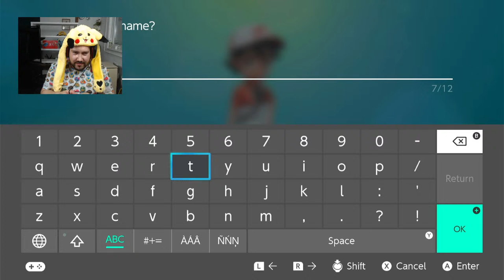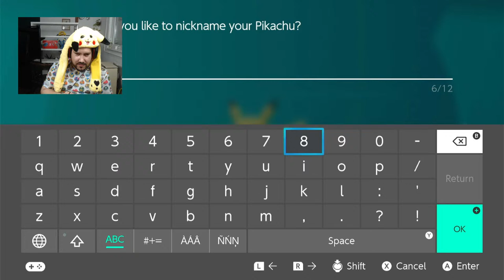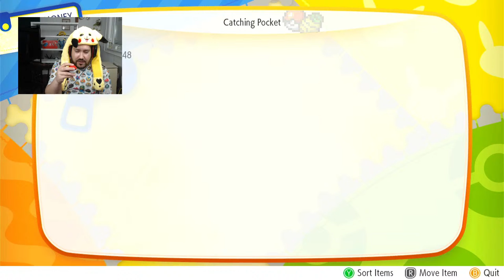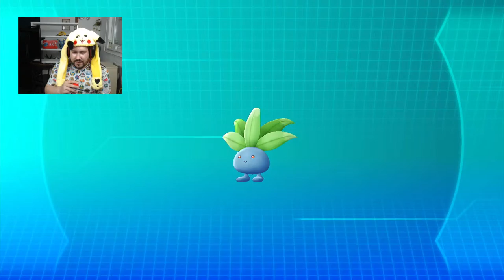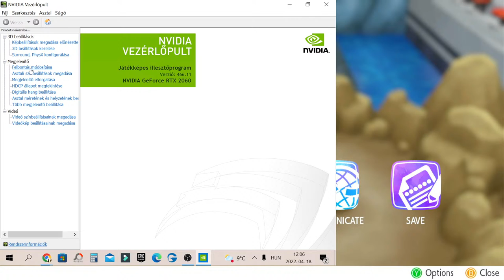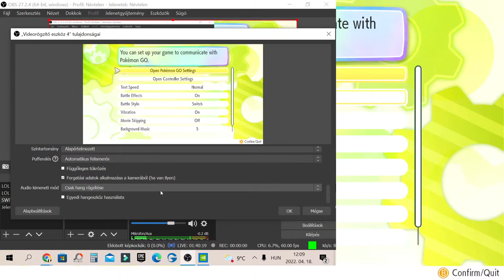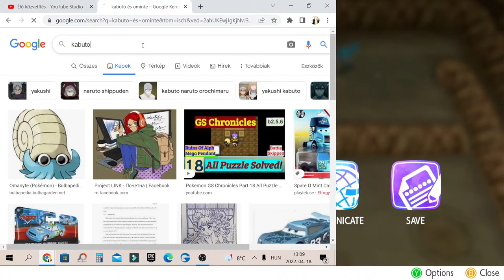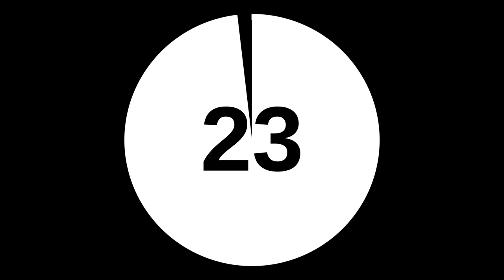Pokemon Let's Go Pikachu - Végigjátszás /Gameplay Walkthrough - Startoljunk Mew-val és Pikachuval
Ha superchatelsz, smatricázol vagy tag leszel fixen te nevezhetsz el egy pokémont! :)

♥Köszönöm szépen, hogy tagok lettek ♥ :
Ármin princz
Gergő Nádár
Hargita Czifra
csucsu
Eszter Fazekas
senkilanya
Zsolt Elek
Fanni SSO
Bogi Uhrin
fahéjas csiga
Emmy Seabard
Eszter Nóra Kovácsné
Zoltán Kormány
Liliána Rózsa
lola.
Zsillám Katisza
krisz Berta
Gréti
Galambos Dorka Galamb tetsvir
Ash Mysteryrider
Noémi Bordohányi
Mirtill Szentes
Azazel Stark
Izabella Strawberrywin
Pro hungary
Éva Kovácsné Forgács+2 fő
Filter Nélkül
+1 fő (név nélkül kéri)
Mongufta Workshop
frog_patricia
Alizawa
Aang
Jhon
Morganシ
Bonnyxx
stxxrgiirl
Viktória Juhász
Tifi ツ
CsengettyuSSO
Evelin Kardos
theyaa ayushi
bagszi
Andrej And